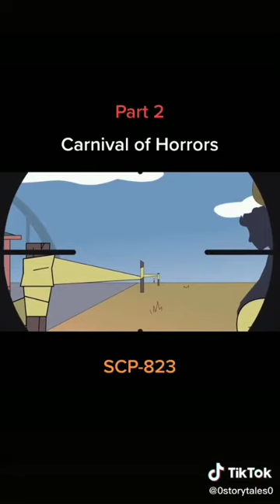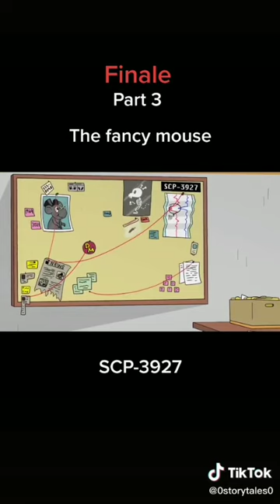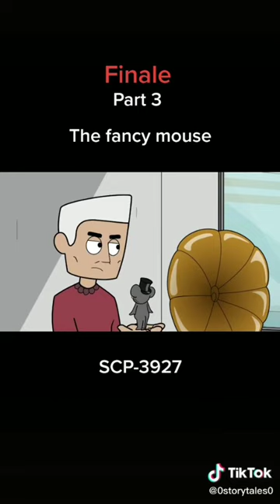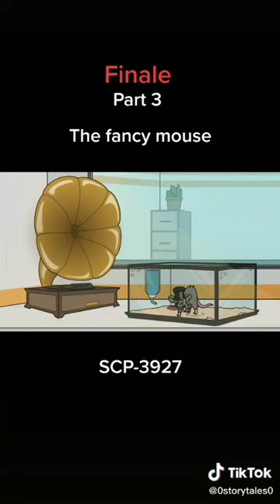Scp TikTok Compilation 4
Just figured that I just simply spam random videos for today since I didn't upload yesterday due to me being lazy. Sorry for not uploading on Monday.